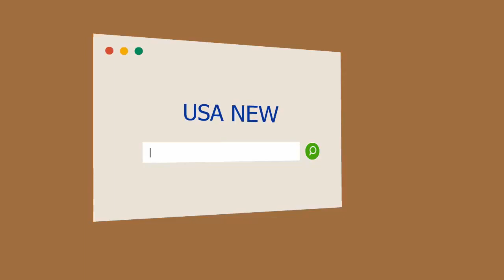"La Chipi" habló de su relación con Dady Brieva: "Es muy protector, como un padre adoptivo"